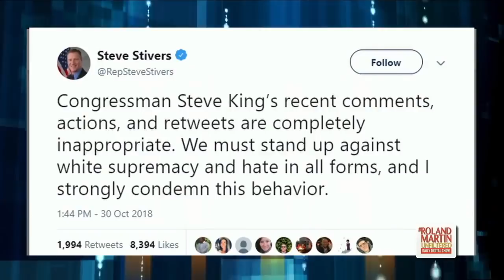NRCC Won't Support Rep. Steve King's Candidacy After Politician's Racist Remarks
Rep. Steve Stivers, chairman of the chairman of the National Republican Congressional Committee blasted Rep. Steve King for his white nationalist rhetoric on Tuesday and won't support his candidacy.

Stivers tweeted: Congressman Steve King’s recent comments, actions, and retweets are completely inappropriate. We must stand up against white supremacy and hate in all forms, and I strongly condemn this behavior.

King has also lost support from Land O’Lakes and  Purina.